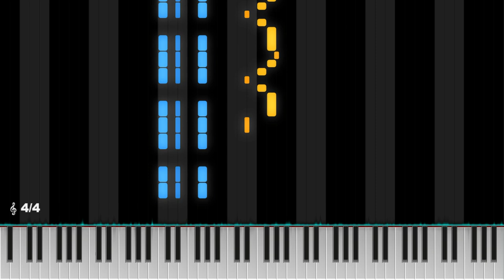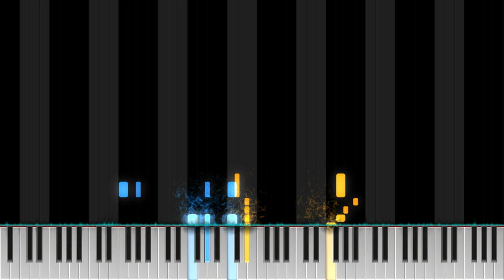The cliff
You shall not fall of the cliff. You should jump from one even less.